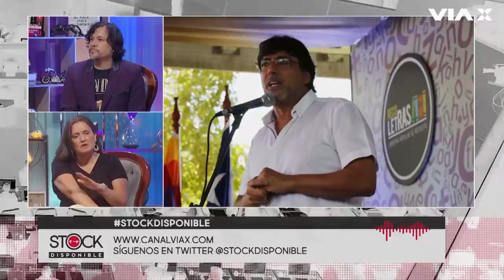Laura Albornoz por Ximena Rincón: "Debe ser muy clara con respecto a la situación de su hermano"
En una nueva edición de StockDiponible, Freddy Stock conversó con la ex ministra del Sernam, Laura Albornoz, quien reveló detalles de su candidatura como constituyente por el Distrito 10. La abogada y académica también analizó la candidatura de Ximena Rincón y la condena de su hermano Ricardo por violencia intrafamiliar. Esto, y más, sólo por ViaX.

Las opiniones manifestadas en este video son de exclusiva responsabilidad de quienes las emiten, y no representan necesariamente la opinión del canal y sus miembros.